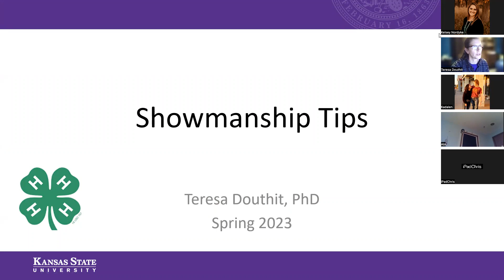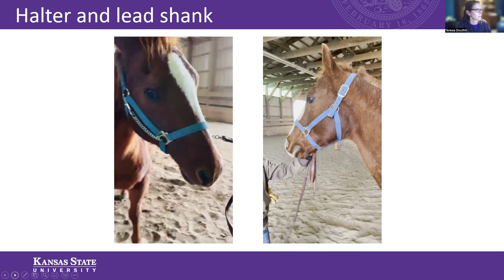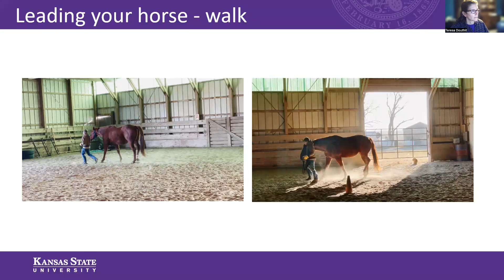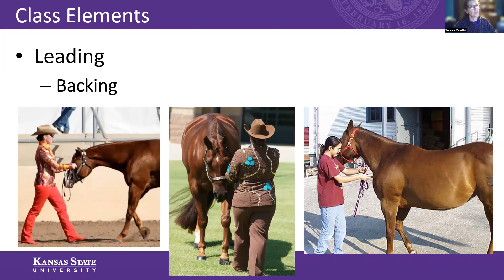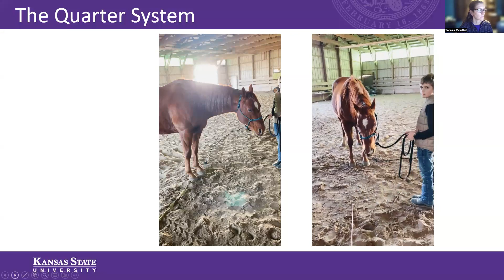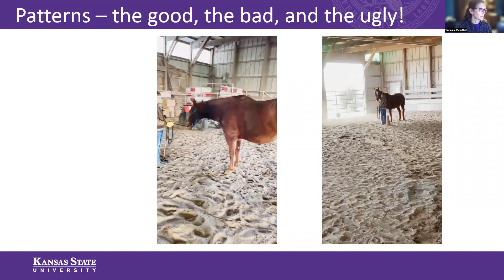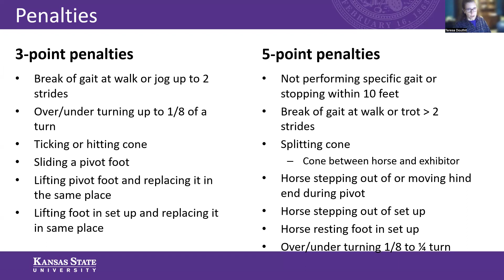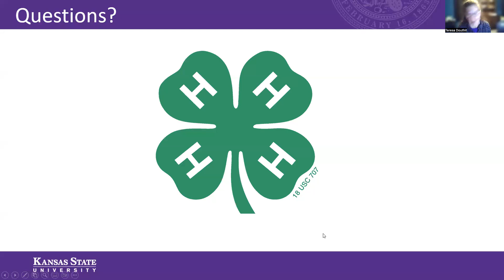Kansas 4-H Equine Webinar Series, January 16, 2023- Showmanship